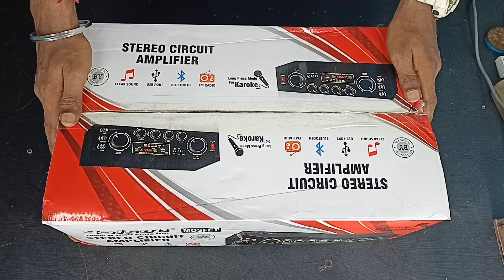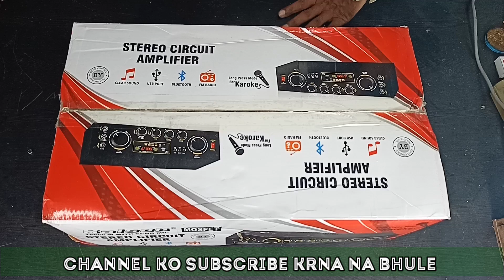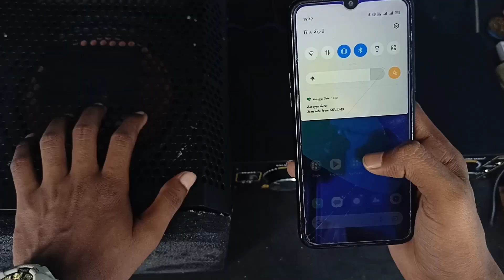Brand new Hi Fi selson Amplifier Unboxing, Review and sound testing | Technical Shyam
1. 2n3055 Amplifier Board with wiring only 350/

2. 5200 & 1943 mono 100 watt amplifier board only 450/

3. Bluetooth module with remote only 170/

4.  Bluetooth module with echo mic only 299/

5. Bass Treble board only 250/

ghar ke liye best amplifier
200 watt amplifier Unboxing and review